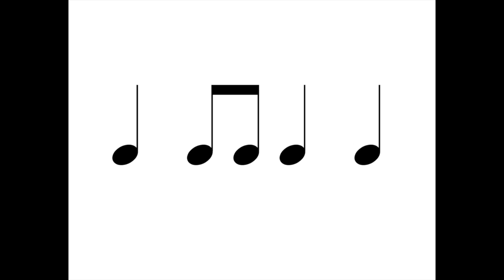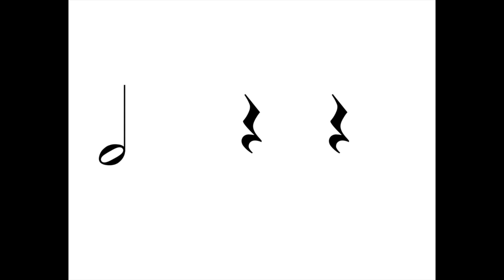Elementary Rhythms Set 11d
Elementary Rhythms 11d Dotted Quarter Notes